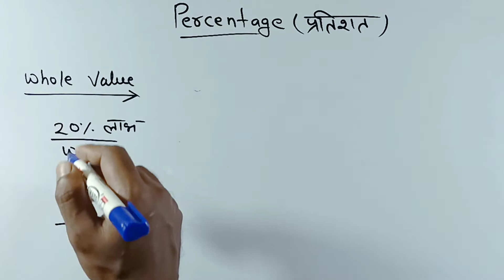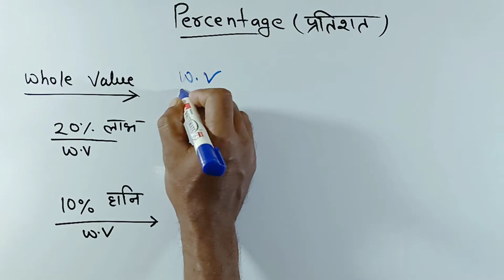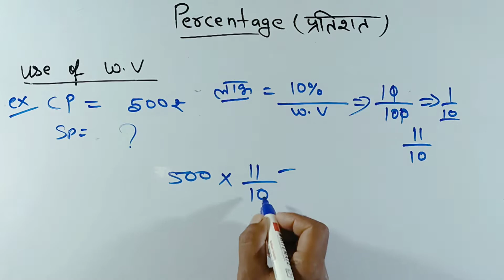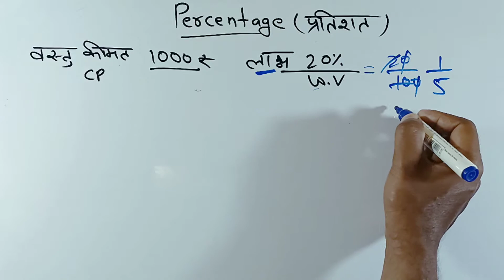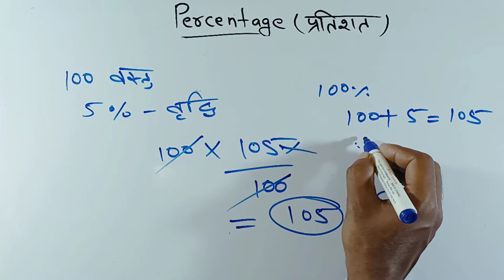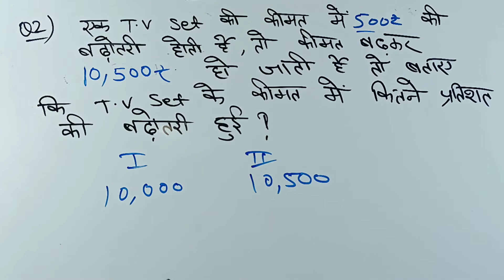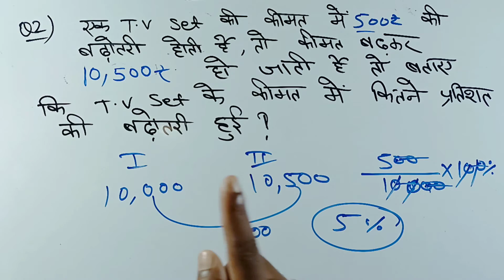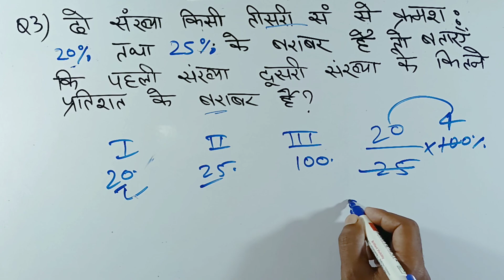percentage kaise nikale | प्रतिशत निकालने की ट्रिक | whole value | pratishat kaise nikale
Hello friends
        is video yeh btaya gaya hai ki percentage kaise nikale yani ki प्रतिशत निकालने की ट्रिक
जैसे ki whole value
or is video basic se lekar kar advance batya gaya hai ki percentage kaise nikale is me hamne kuchh udharan liya hai se jaise ki
20% ka whole value concept  10% ka whole value concept  or is video me use of whole value ke bare me achhe se bataya gaya hai
jaise ki agar CP pata ho SP nikalna ho to sidha guna karenge whole value ka
or SP pta CP nikalna ho to ulta guna karenge whole vale ke sath
is video me hamne 3 example tatha 3 Questions ko achhe se batya hau hai
1 question
main humae CP 1000 rupe hai Sp nikalna hai
Rahul ki sailry 630 se badhkar 700 ho jati hai to pratishat btao
2 question ek TV set ki kimat hai 500rupe badhkar 10500 ho jati hai to pratishat value kya hogi
question3
teen sankhay hai pahli sankhay hai 20% dusra 25% teesra 100% to ans kya hoaga

Pratishat kaise nikle
pratishat kaise nikaalte hain
pratishat nikalne ki whole value concept
percentage nikalne ki short trick
percentage nikalne ki formula
प्रतिशत कैसे निकालते है
प्रतिशत वाले सवाल
प्रतिशत को भिन्न में बदलना
प्रतिशत वृद्धि और कमी दोनो पर आधारित प्रश्न
प्रतिशत
percentage kaise nikale whole value
percentage  by gamdar edu
percentage math masti se nikale
percentage
percentage kaise nikale hindi
percentage by Gamdar
percentage kaise nikale hindi in calculator

My video playlist links